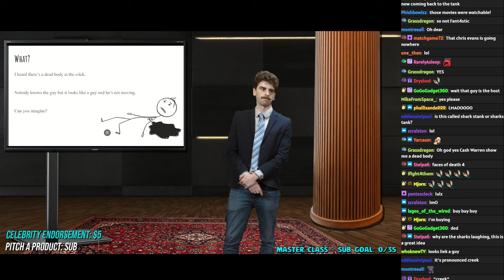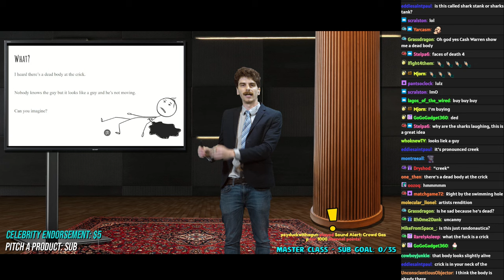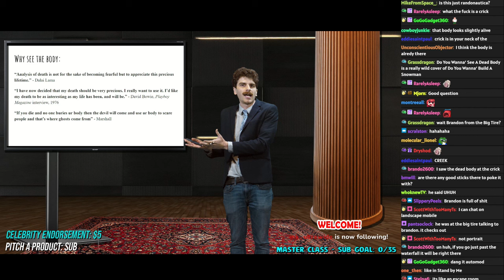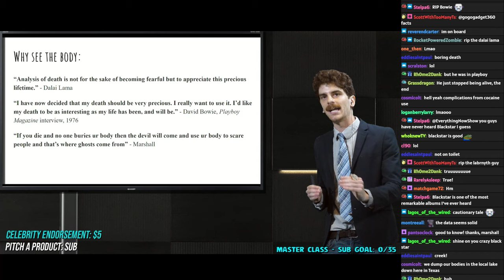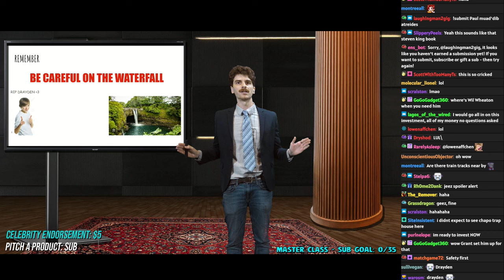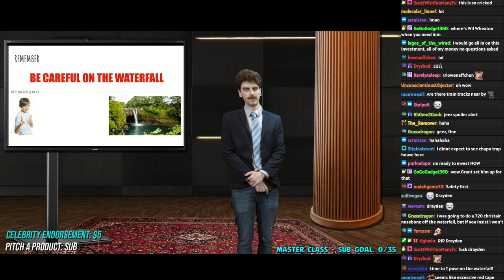Chapo Trap House & Girl God - EverythingNowShow #550 (Sharks Tank)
EverythingNowShow is a live interactive comedy show that streams on Twitch! Viewers can interact with the story and characters through chat, polls, sound alerts, subscriptions, and so much more!

Will Menaker (@willmenaker on Twitter)
Chris Wade (@saywhatagain on Twitter)
April Clark (she/her)(@autogynefiles on Instagram)
Grace Freud (@gracefreudbusiness on Instagram)